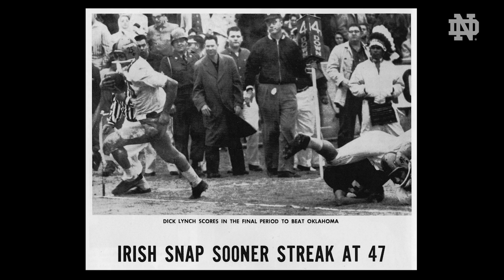FB Ticket Moments - 'Ending The Streak'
Second in a six-part series of Greatest Moments In Notre Dame Football History - as represented on the 2015 football season tickets. "Ending The Streak."